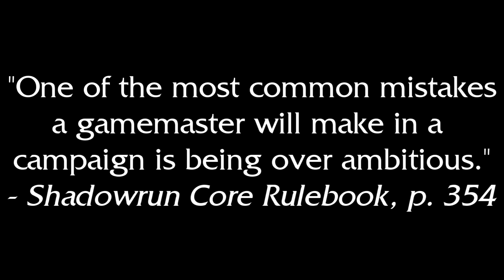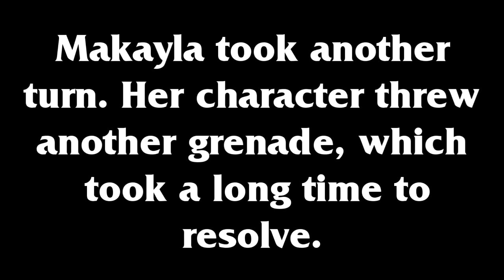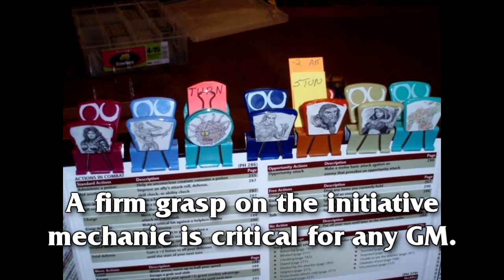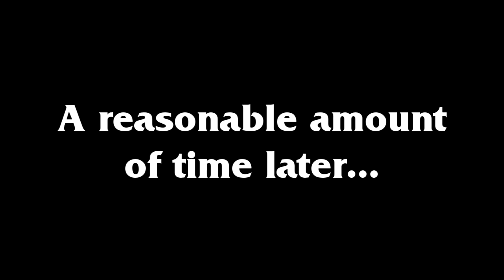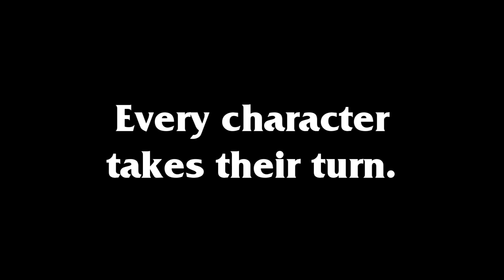!OopsGM Episode 4 - Gang Initiation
Today's episode explores the concepts of initiative; how to do it, and how not to do it.

This tutorial was inspired by our Hoi Chummer live play.

Watch live on twitch every Tuesday night, starting at 8:00 PM PST.